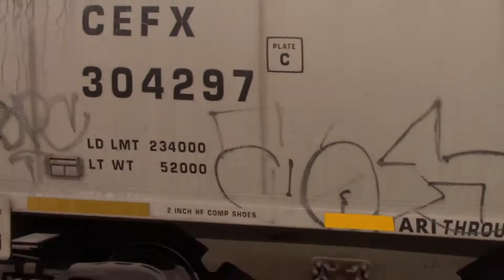Wye Vancouver | Day 2 | (BNSF 1406 & BN 1456) Variety of cars #572